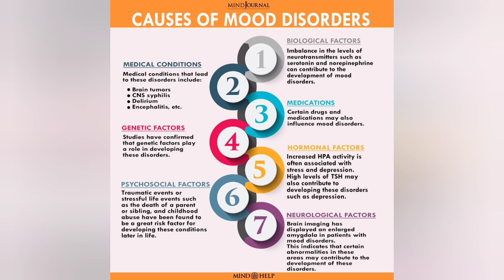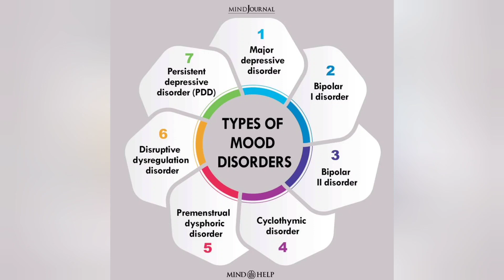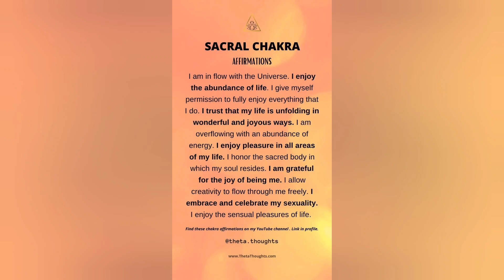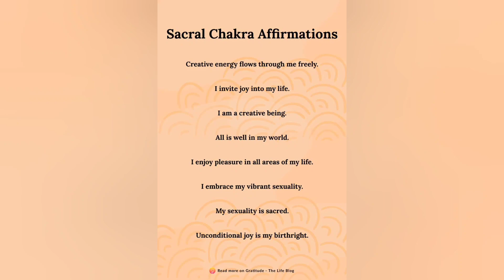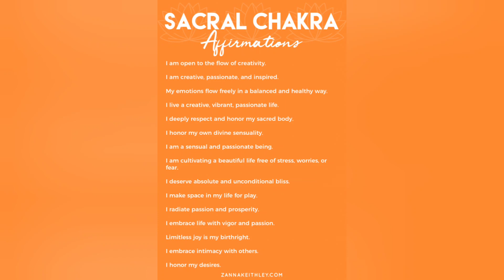Emotional Disorder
Welcome in ❤️Twin One Unconditional Spiritual Love and Light family ❤️

Hello my  🌟 Star Divine Being. This is a guided channel. It has been opened to help those True Divine Souls. Those who get upset in their journey, or stuck. This is designed to provide the right guidance.

My consultancy fee is Rs. 10,000/- per session.